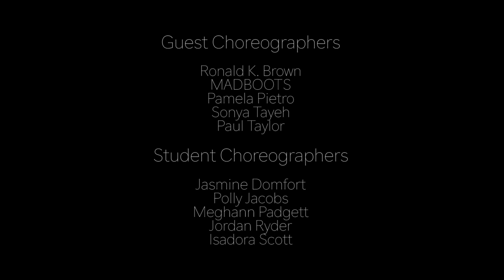NYU Tisch Second Avenue Dance Company - Major Dance Concert 2018 Trailer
The Second Avenue Dance Company of NYU Tisch Dance presents its annual Major Dance Concert, celebrating the graduating class of 2018.

Created and edited by Sabrina Karlin and Annalise Van Even

Music composed by Kawan G. Prather